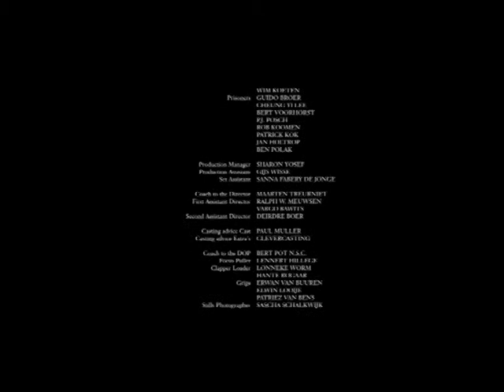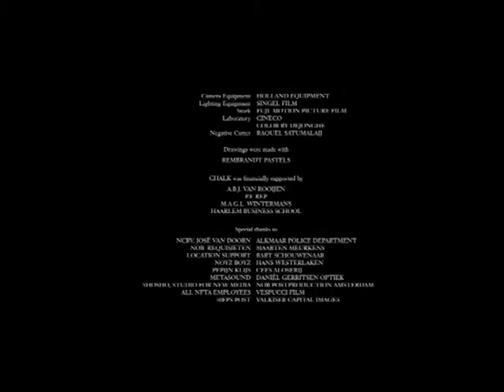Chalk (Shocking Shorts 2)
Chalk (Мел)
Shocking Shorts 2 - 13th Street